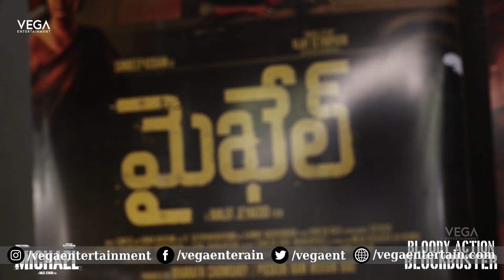Michael Movie Success Celebrations | Sundeep Kishan | Vijay Sethupathi | Divyansha Kaushik | Vega